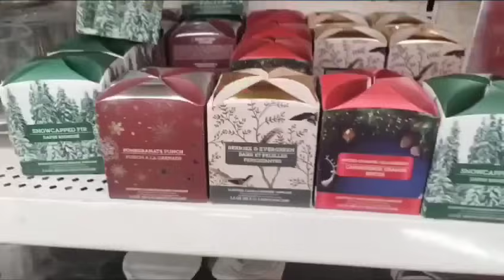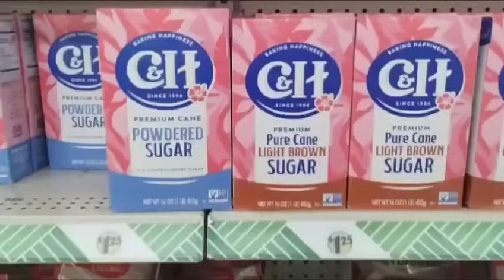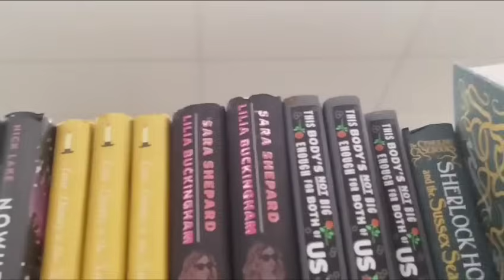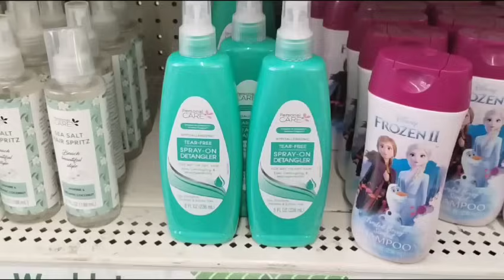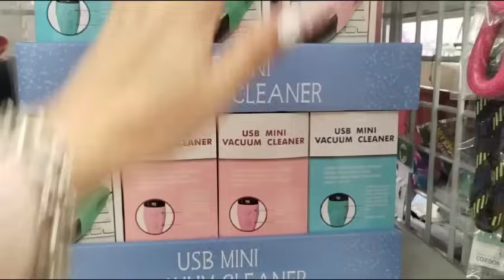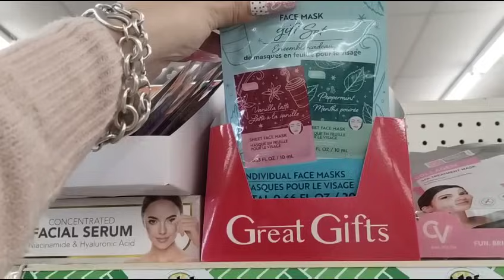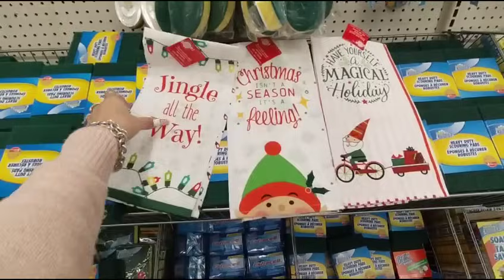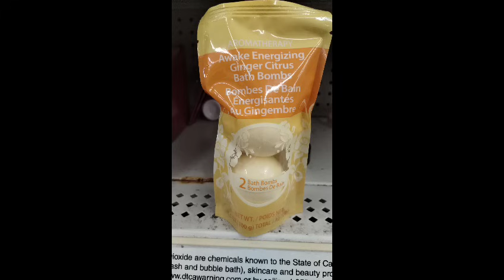👑Dollar Tree Christmas/Gift Basket/Stocking Stuffers/Gifts Dollar Tree Shop With Me 👑